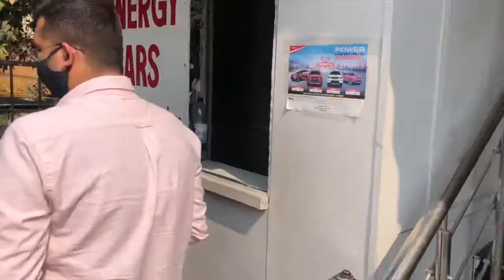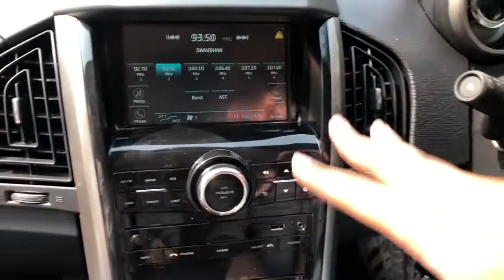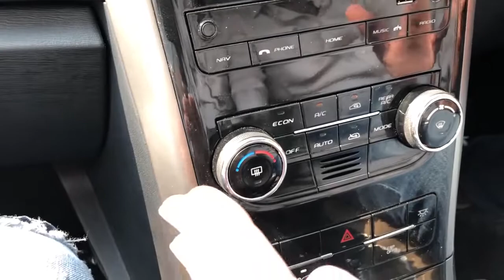XUV 500 BS6 - Full review - W7 Automatic FWD - This Car is 🥵🔥🔥🔥🥵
Hey guys,
We are here with the review of the all new XUV 500 automatic BS6
Happy Watching !!!

Gear used
iPhone X

Car details -
ARAI Mileage: 15.1 kmpl
Fuel Type: Diesel
Engine Displacement (cc): 2179
Max Power (bhp@rpm): 152.87bhp@3750rpm
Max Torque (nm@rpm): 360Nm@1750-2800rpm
Seating Capacity: 7
TransmissionType: Automatic
Fuel Tank Capacity: 70
Body Type: SUV
Service Cost (Avg. of 5 years): Rs.6,548
Gear Box: 6 Speed
Mild Hybrid
Drive Type: FWD
Turning Radius (Metres): 5.6 metres
Front Brake Type: Ventilated Disc
Rear Brake Type: Disc
Length (mm): 4585
Width (mm): 1890
Height (mm): 1785
Ground Clearance Unladen (mm): 200
Tyre Size: 235/65 R17
Tyre Type: Tubeless Tyres
Safety
Anti-Lock Braking System
Central Locking
Engine Immobilizer
Crash Sensor
Centrally Mounted Fuel Tank
Engine Check Warning
EBD
Hill Descent Control
Hill Assist
Speakers Front
Speakers Rear
Touch Screen size: 7 Inch
Connectivity: Android Auto
No of Speakers: 4